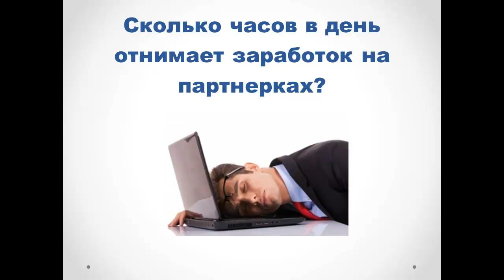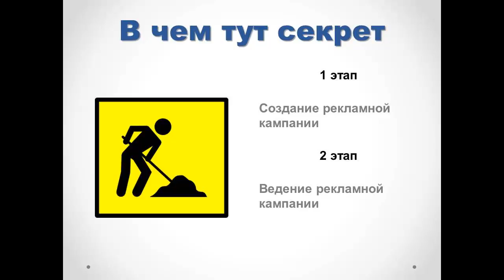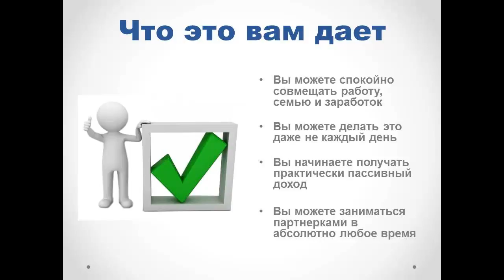Сколько времени надо на партнерки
Сколько времени надо на партнерки ← Клик
Переходите по ссылке и узнайте, сколько времени надо на партнерки.

Сколько часов в день отнимает заработок на партнерках.
Два этапа заработка на партнерках:
-создание рекламной компании;
-ведение рекламной кампании;
Реклама работает, Вы отдыхаете.
Что это Вам дает.
Вы можете спокойно совмещать работу, семью и заработок.
Вы можете делать это даже не каждый день.
Вы начинаете получать пассивный доход.
Вы можете заниматься партнерками в любое время.
Партнерки не крадут время, они его экономят.
Время-это невосполнимый ресурс.
Вам это интересно?
Хотите узнать больше? ↑ Клик по ссылке ↑